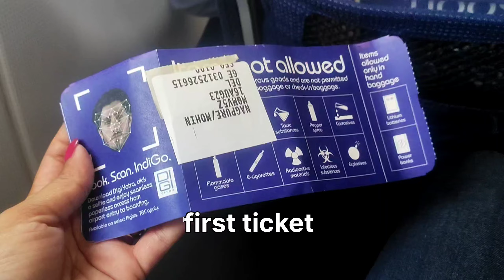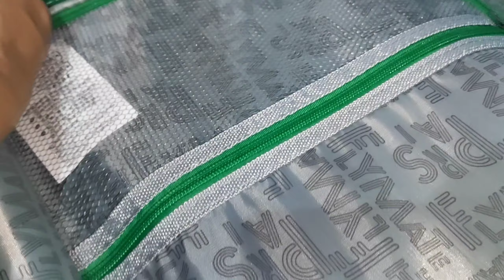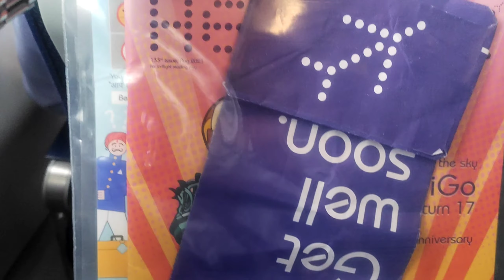My First Flight Experience ✈️!! MohiniNagpureVlogs !!